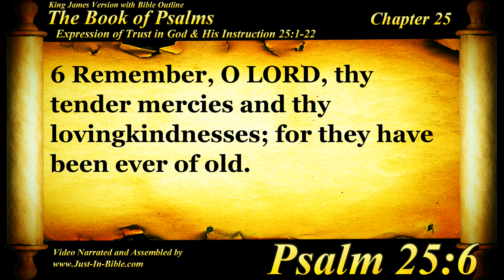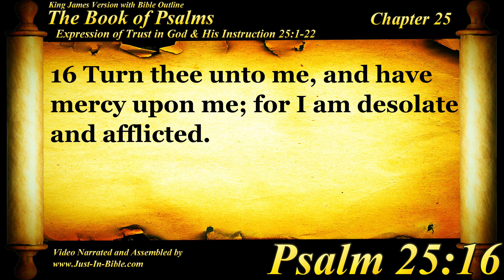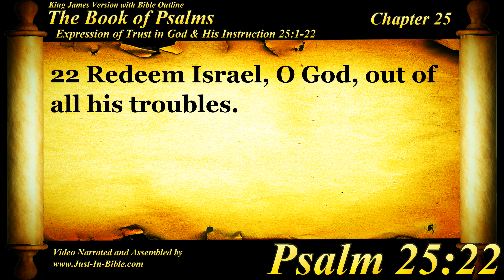The Book of Psalms | Psalm 25 | Bible Book #19 | The Holy Bible KJV Read Along Audio/Video/Text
Justin Bible